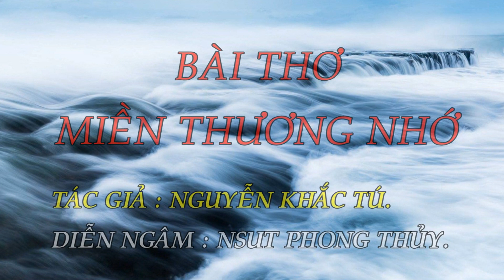Thơ : Miền Thương Nhớ ( Cảm Xúc 280 )